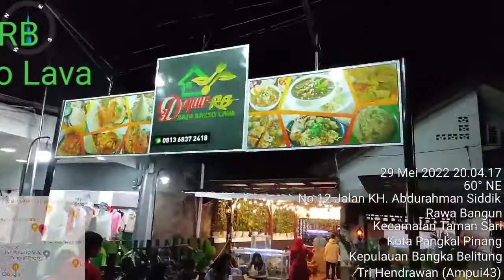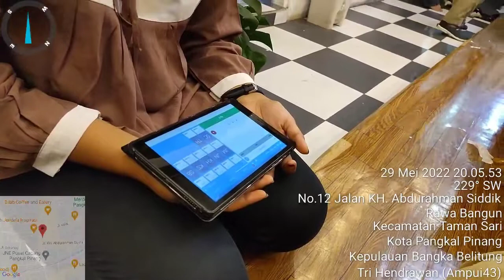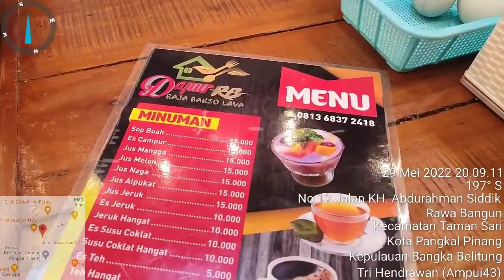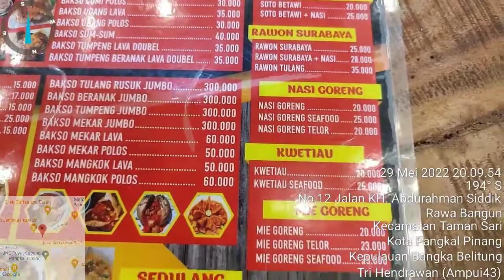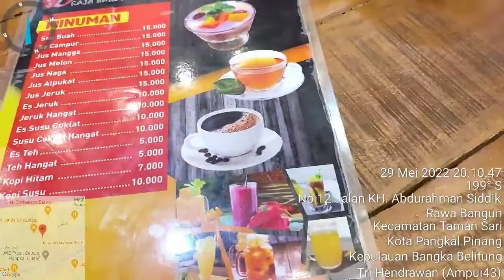Dapur (RB) Raja Bakso Lava || Pangkalpinang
Dapur RB masuk ke Pangkalpinang sudah berusia 1 tahun. Dengan antusias masyarakat pangkalpinang menyambut masakan bakso yang berbeda. Tidak ingin hanya itu itu saja, adapun menu menu memang menggoda lidah. Silakan buktikan rasanya, dan selamat menonton